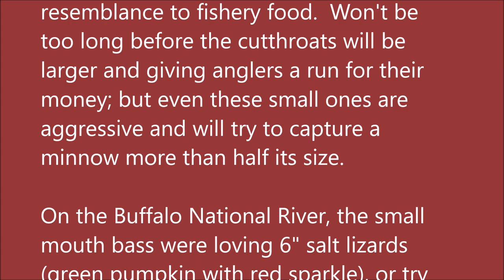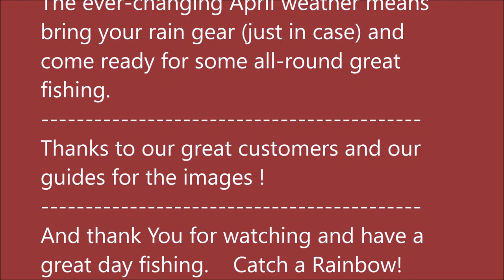Arkansas White River Trout Fishing Report April 17, 2019